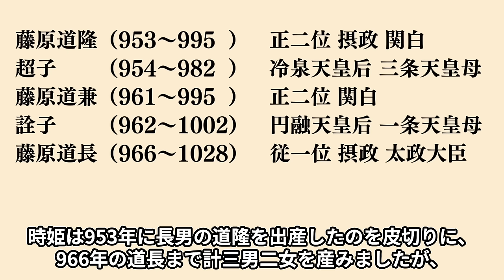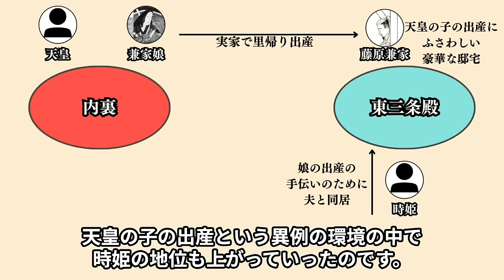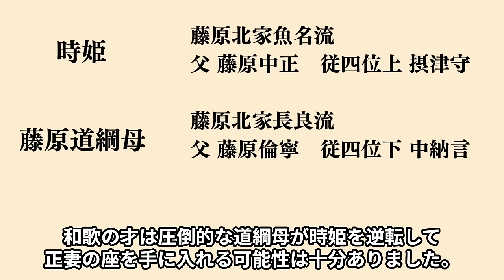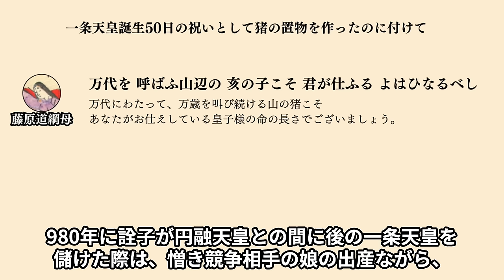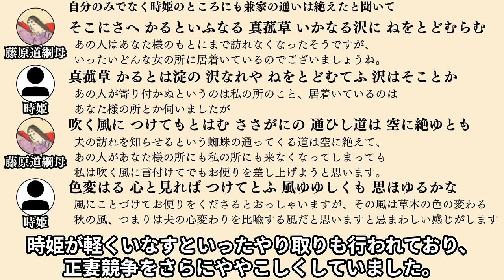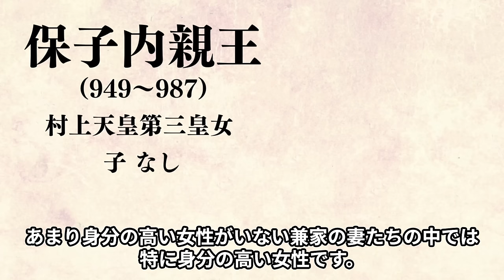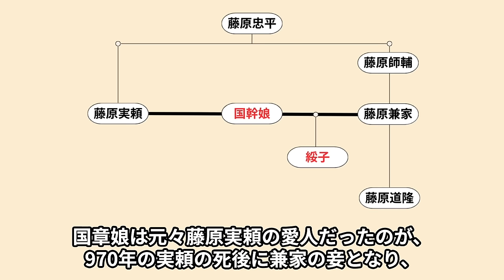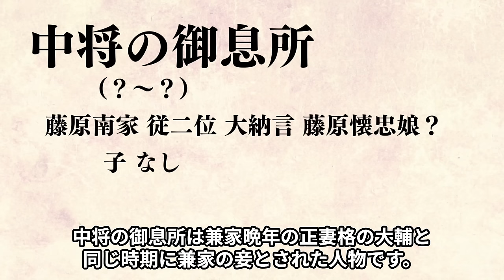藤原兼家 9人の妻の生涯 蜻蛉日記を生んだ妻たちの正妻の座を巡る争い【光る君へ】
藤原道長の父 藤原兼家は低い出自の女性を好み、それゆえに当初は正妻が決まっておらず、蜻蛉日記の作者 藤原道綱母など妻同士の兼家を巡る熾烈な競争が繰り広げられていました。
時姫が正妻競争を制する要因となったのは天皇の后となった2人の娘で、彼女たちの里帰り出産の世話のために時姫は妻問婚が主流の時代に兼家の邸宅に同居でき、正妻の座を事後的に確立します。
時姫の他にも兼家は多くの女性と関係を持っては捨てていき、正妻の時姫が早くに亡くなったこともあり妻たちの関係性は混沌としていました。
今回は、正妻競争に敗れた藤原道綱母の蜻蛉日記により生々しい実態が伝わる、藤原兼家の9人の妻の生涯について一人づつ紹介していきます！
参考文献
服藤早苗『藤原道長を創った女たち』
服藤早苗『平安朝 女性のライフサイクル』
倉田実『蜻蛉日記の養女迎え (新典社選書)』
田渕旬美子『『蜻蛉日記』の「町の小路の女」考』
（紫式部学会『むらさき』51）
川村裕子『新版 蜻蛉日記I(上巻・中巻)現代語訳付き 』

【目次】
01:17 時姫
04:26 藤原道綱母
07:46 町小路の女
09:10 源兼忠娘
10:03 藤原忠幹娘
10:59 保子内親王
11:50 藤原国章娘（対の御方）
13:14 大輔（権の北の方）
13:54 中将の御息所